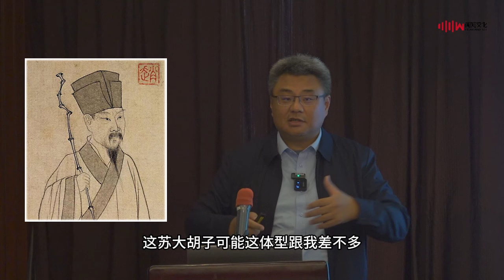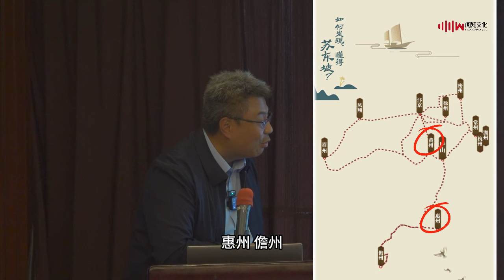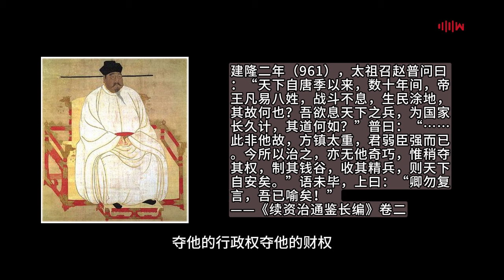石国鹏——《晚清与民国 · 宋元明清的思想禁锢（上）》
中国和欧洲的思想禁锢有何不同？乌台诗案是什么？为什么海南是福地？谁是害死岳飞的幕后推手？